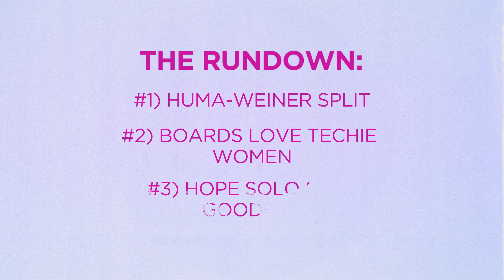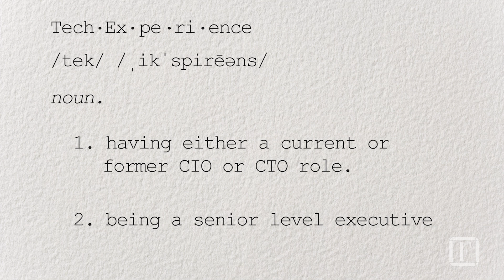Hope Solo Ends Her Reign & Abedin Walks On Weiner | Broad Strokes | Fortune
We discuss Accenture's new study on boardrooms, Hope Solo's recent au revoir, and the media's coverage on the Abedin-Weiner split. Tune in!